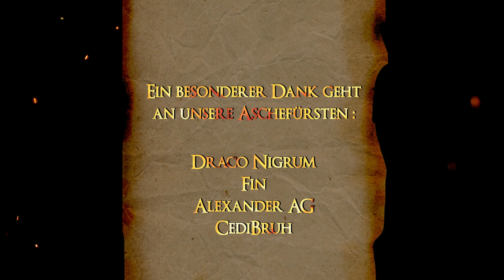Lies of P - Die düsteren Gassen von Krat #004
Videoserie für Zwischendurch:
Wir durchstreifen die düsteren Gassen der Stadt Krat und behaupten uns gegen die wahnsinnig gewordenen automatischen Puppen, welche die Straßen der Metropole rot färbten.

✹Wir bedanken uns bei all unseren Patrons für Eure Unerstützung!
Ihr seid ein wichtiger Teil dieses Kanals und helft enorm mit bei seiner Entwicklung

Ein besonderer Dank geht an unsere Aschefürst-Patrons:
Draco Nigrum, Fin,  Alexander AG, CediBruh